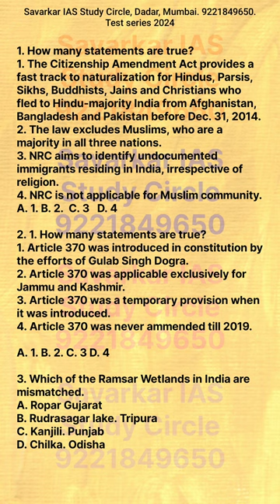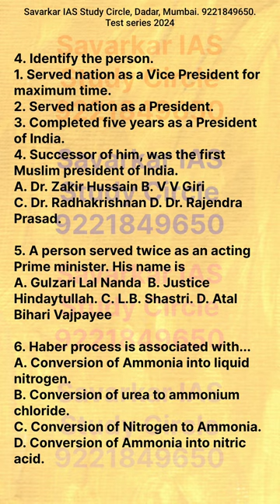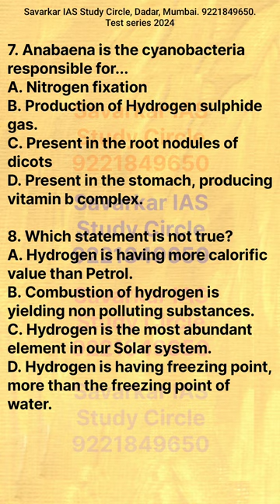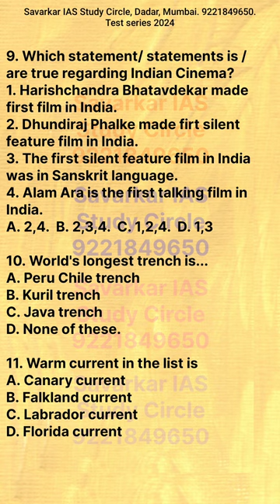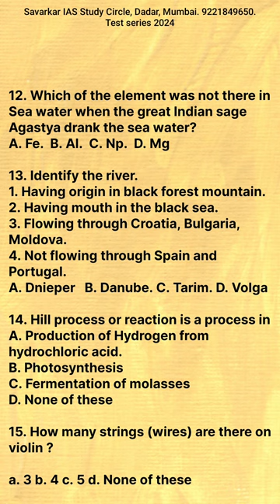Try to solve these 15 questions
Part question paper of the mock prelims for UPSC civil services examinations.